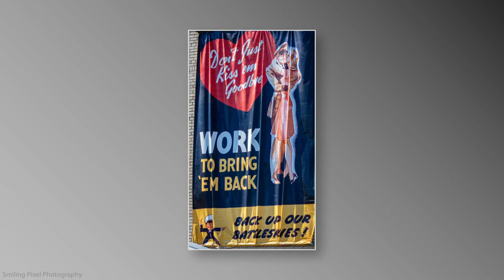Bowman Aviation Festival - 2019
Every year Louisville's Bowman Field (KLOU) hosts an aviation festival with lots of vintage airplanes, cars, and characters. Each year it gets better, and this year was no exception. What follows is a simple slideshow of some of the sights and sounds of this year's event. I wish I could have gotten closer for the video of the B-17. Given the recent tragedy involving '909', the Collings Foundation's B-17, it's becoming that much more important to document and share the history of the Greatest Generation.